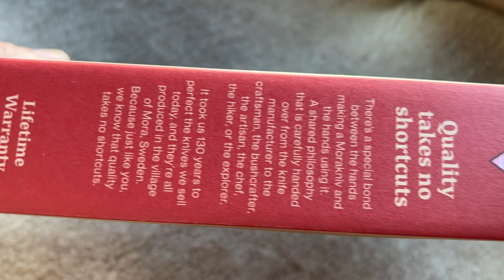Unboxing Morakniv Ash wood Wit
Morakniv Wit from the Ashwood series being inboxed

Every model in the Ash Wood line bears the name of a former craftsman who helped to create the Mora knife as it is today.

The Wit is named after Wit-Anders Eriksson Wit, who spent a lot of time working at Frost Company and was in charge of creating some of the best knives ever created in Mora. His knives are unquestionably works of beauty.

to learn more about Wit him.

Explore our collection of vintage knives for sale
Checkout my Leathercraft store